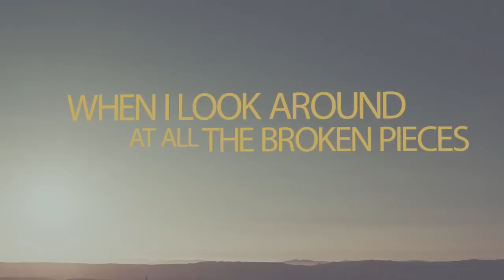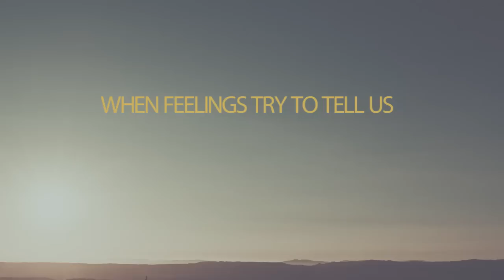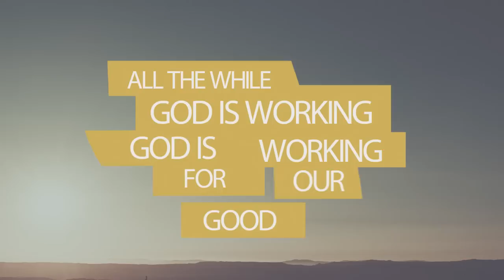We Will Rise — Natasha Owens (Full Lyric Video)